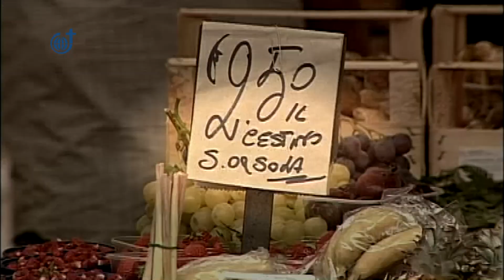Auf dem Marktplatz der Welt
Was die Orden und die Steyler Missionare auf dem Markplatz der Welt zu bieten haben, aber auch wie sich die Nachfrage gewandelt hat, darüber spricht der Steyler Missionar Pater Norbert Cuypers SVD.